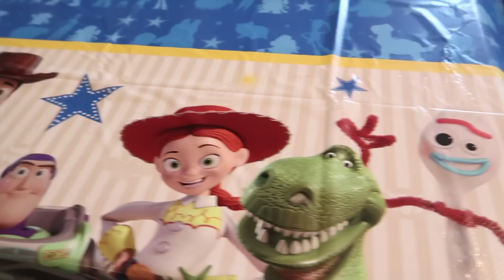Duncan's 3rd Birthday Special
Duncan's 3rd Birthday Special! Duncan turns three today and we decorated the whole house the night before with Toy Story stuff for him to wake up to. After opening birthday presents Jacob and Parker worked on an extra cool birthday cake for him. And we even had some special guests visit through the window.